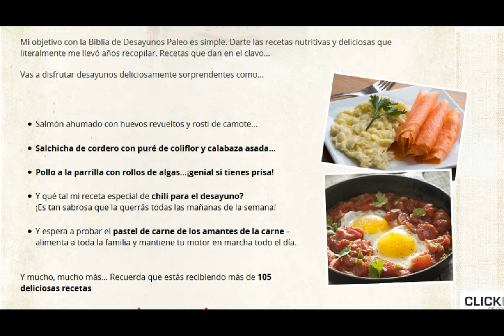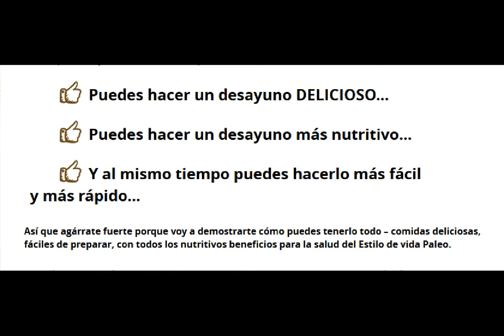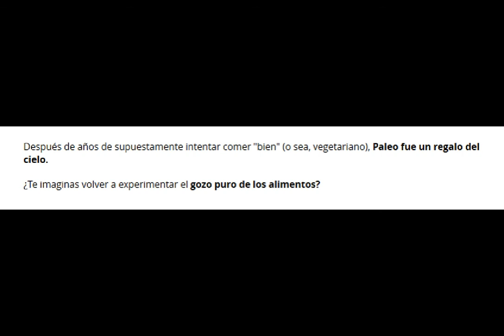Rigo Ortiz TV - RECETA PALEO HOT CAKES (Sin harina, sin gluten)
Descubre esta gran solución para tí!

XXXXXXXXXXXXXXXXXXXXXXXXXXX

I want to give special thanks to Rigo Ortiz TV for releasing RECETA PALEO HOT CAKES (Sin harina, sin gluten, solo 4 ingredientes).

Que como en un dia PALEO AUTOINMUNE #2 // Paleo Insane
Desayuno Paleo en 5 min
Deliciosos pancakes, hotcakes de plátano sin harina. Solamente 2 ingredientes.
Fluffy Coconut Flour Pancakes: Paleo
QUE ES LA DIETA KETO | BAJE 14 LIBRAS EN UN MES
Desyuno Ancestral
Pancakes saludables, sin harina, sin azúcar (solo 2 ingredientes!)
Paleopan - 100% Paleo y 100% Pan (El pan de la dieta paleolítica)
Panecillos Paleo
Paleo Tostada, Paleo Dieta Facil y Divertida
PALEO PIZZA CRUJIENTE, rapida, facil y divertida - Paleo Dieta Fácil y Divertida
Camino a Esparta Nutrición 1: Dieta Paleo
Tortitas de platano
HAZ UN SNICKERS GIGANTE | FÁCIL Y SIN HORNO | MIS PASTELITOS
RECETA: DE TOSTADAS PALEO DE CAMOTE by Eliana
Paleo Pollo al Curry con ARROZ al trampantojo ;)
Tortitas de Brocoli Sin Capeado.
Tortitas veganas de banana sin gluten | Vegan pancakes
Mis desayunos fitness: sanos y fáciles |VioletaCostas
Panqueca-de-Platano-paleo
Nathalia Sastoque Rueda
Vida y Salud
HealthNutNation
Beautybyjaass
DietaAncestral
Paz Corral
Cuerpo G
Anabel Avila
Paleodieta Fácil
Paleodieta Fácil
Anabel Avila
Cocina Vegan fácil
Mis Pastelitos
Eliana Aguilar
Paleodieta Fácil
En la cocina con Karly
Sabrina Ayala
Violeta Costas
Gustavo Da Silva

Take a look at Rigo Ortiz TV stats and you'll understand why I am a fan.

Video Title: RECETA PALEO HOT CAKES (Sin harina, sin gluten, solo 4 ingredientes)
Username: Rigo Ortiz TV